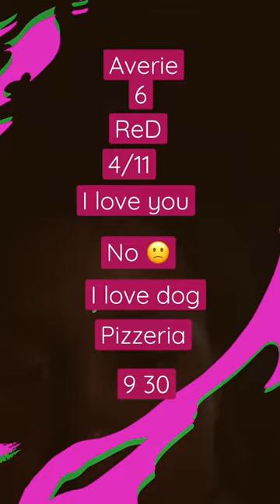October 15, 2022